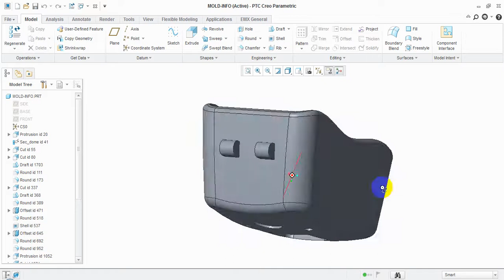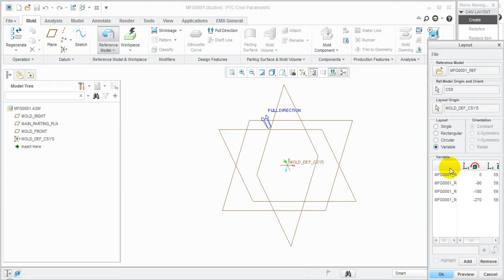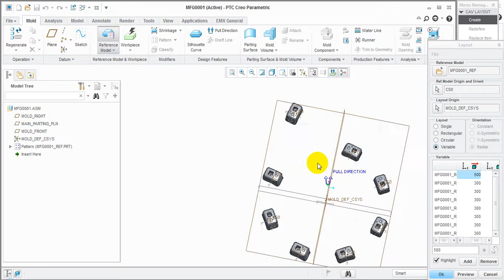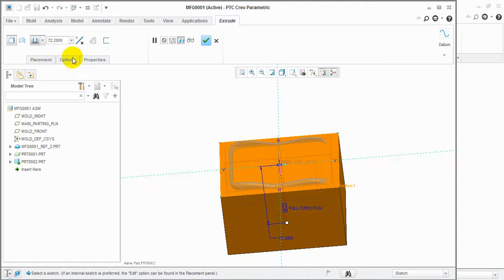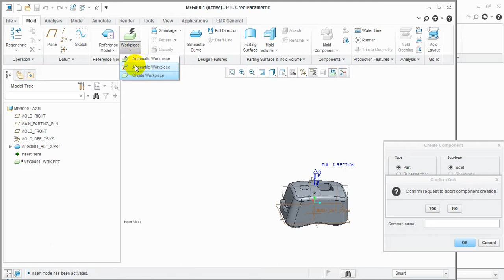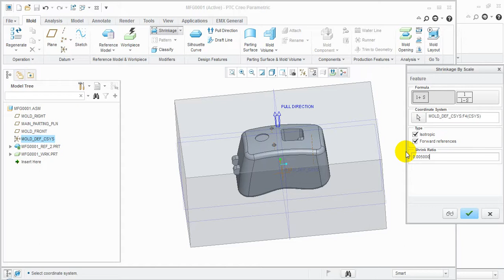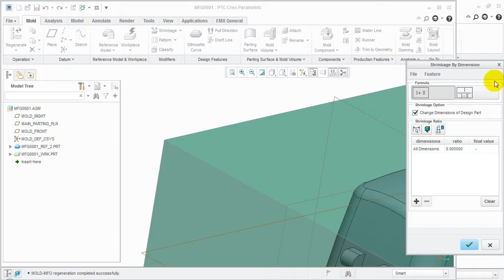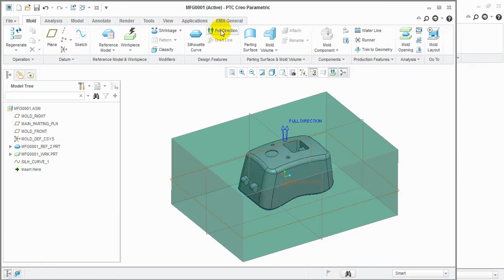BÀI 2 BỐ TRÍ CHI TIẾT, TẠO PHÔI KHUÔN BAN BAN ĐẦU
Video hướng dẫn các bạn sinh viên bước đầu làm quen với gia công khuôn trong PTC Creo 3.0